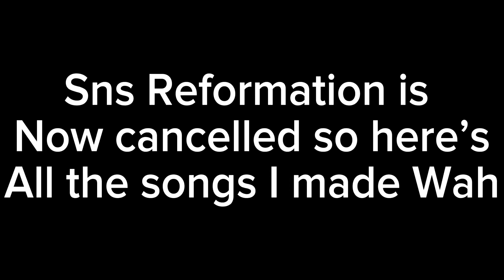SNS REFORMATION SCRAPPED OST STUFF (Rip mod read desc)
Art was made by me Bogdon and teelbe

Songs and VA/ Lyrics:Me

Mod @SussyBendy

SNSO:@theshipysea

I hate the community

The songs are “Smile” “happy v1 (scrapped)” “ violently lucky (for the next update” “happy v2 unfinished” “really happy unfinished” might finish really happy who knows smile will prob be reused for another sns mod